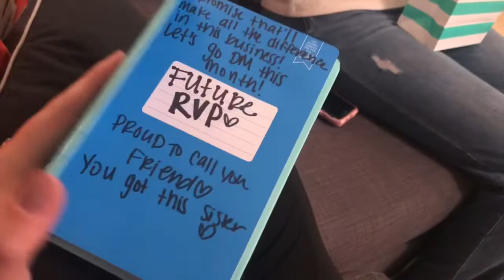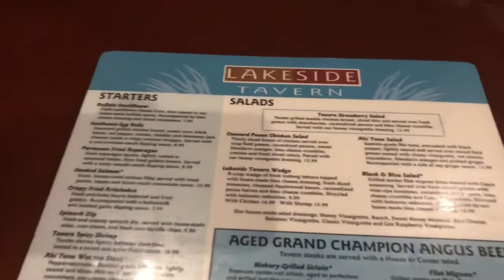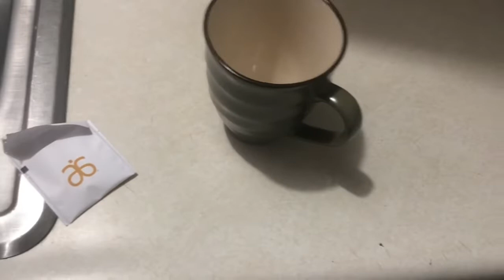UNUSUAL WEEKEND IN MY LIFE || Pure Impact, Knoxville, Pigeon Forge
Hey guys! Welcome to an unusual weekend in my life! It’s unusual because I never get to do anything fun because I’m typically working on the weekends. But I took off for an Arbonne training and my family decided to go to Pigeon Forge.

Tell me what you think of my first ever vlog!

Instagram.com/_kaylyntaylor_